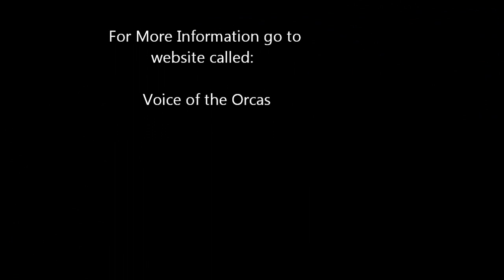Analysis of Captive Orca Kasatka attacking Trainer Ken Peters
In this interview, originally broadcast on July 25, 2012, on CTV (Canadian national broadcast), a former SeaWorld trainers provides thoughts and analysis of the new viral video "Near Death at SeaWorld." All rights are those of CTV.